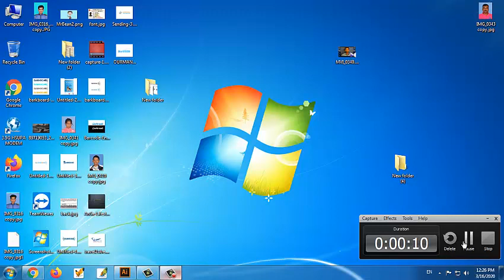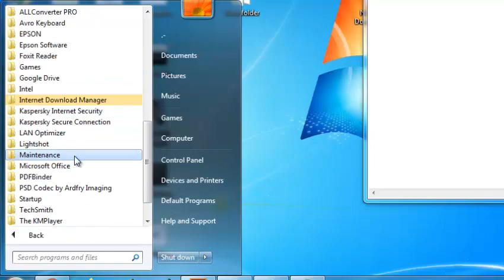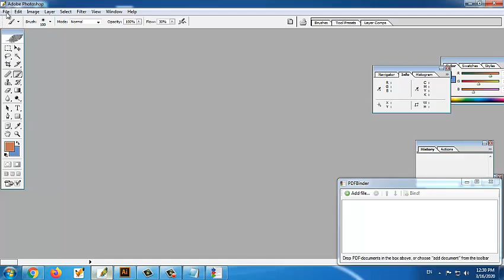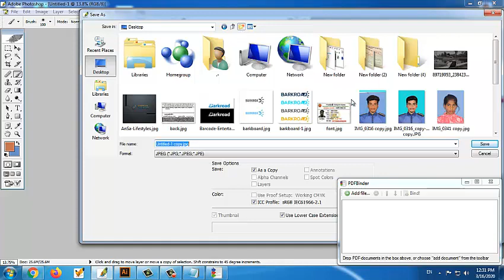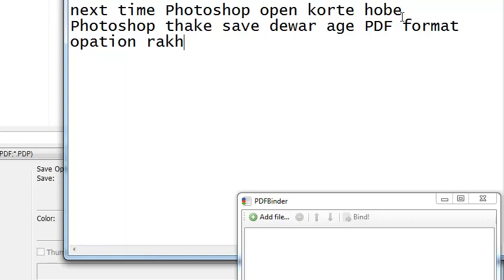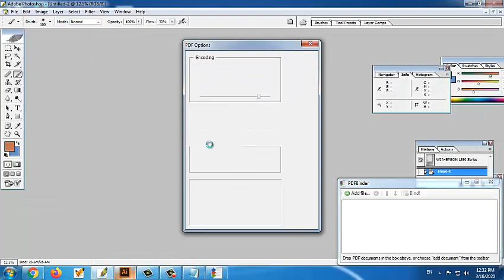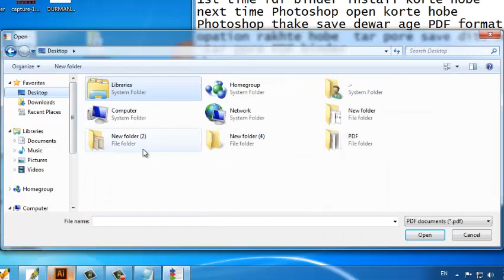PDF Binder Merge Tool & Combine Multiple PDF File Tutorial Quick, Simple, Free, Offline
Attention:
If you can't install the pdf binder then tell me. And you can still tell me if you can't binder the pdf.

But let me know via comment